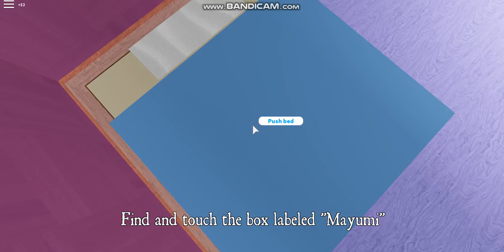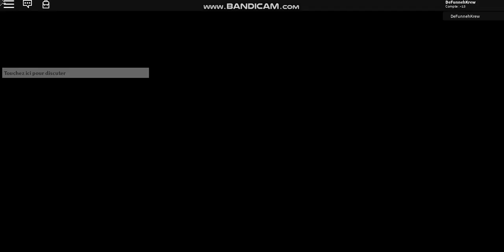Draco plays Tifany Mayumi's revenge part 2 ( the boss battle isnt that good xd)